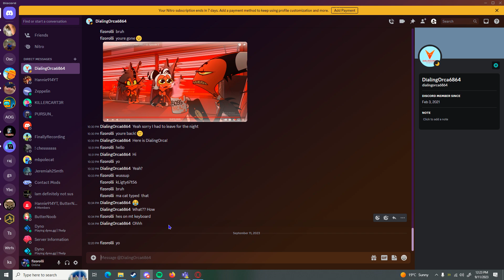jay plays games official discord!!!